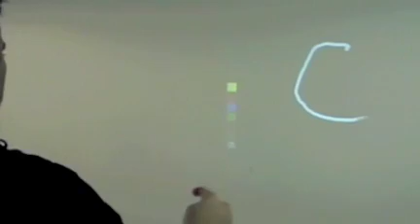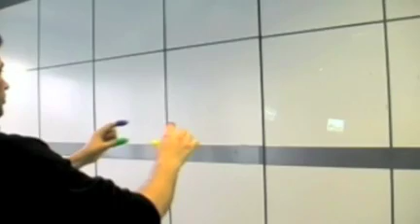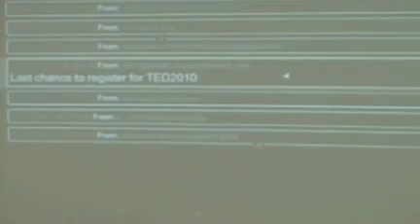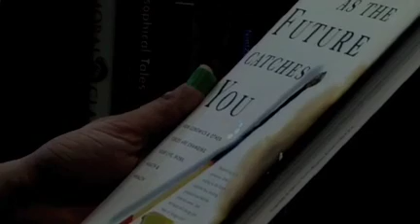6th sense technology PattieMaes 2009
this is a device made for future generation. luk at wat all it can do.